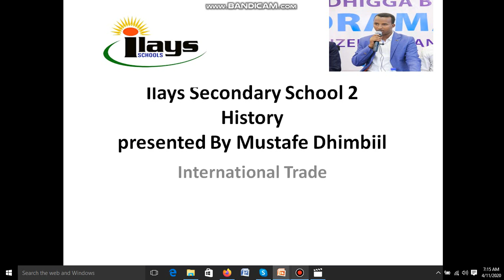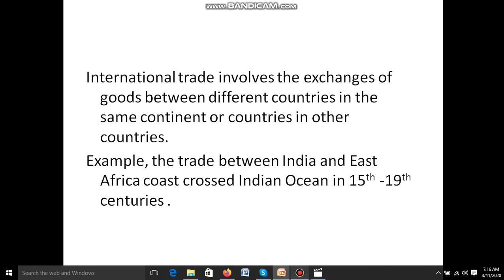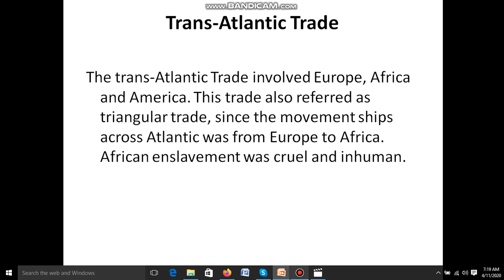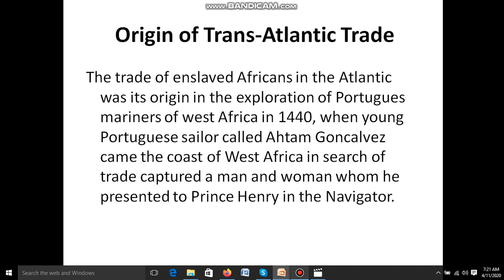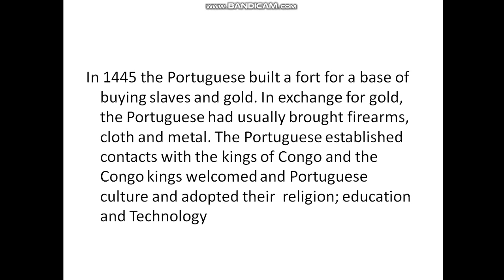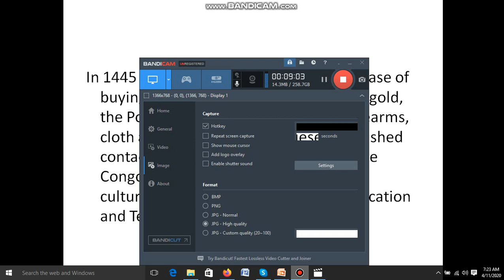HISTORY FORM TWO || CH || LESSON ONE